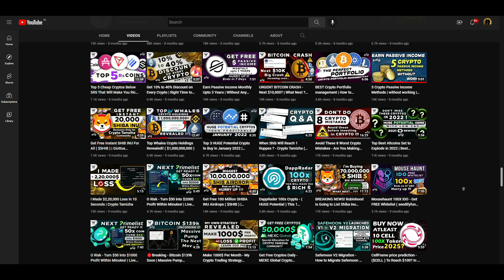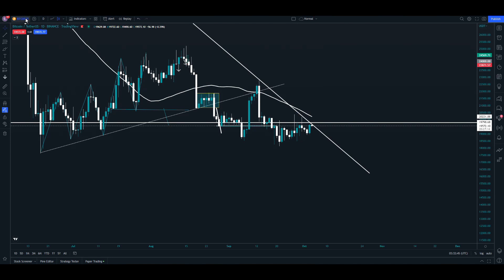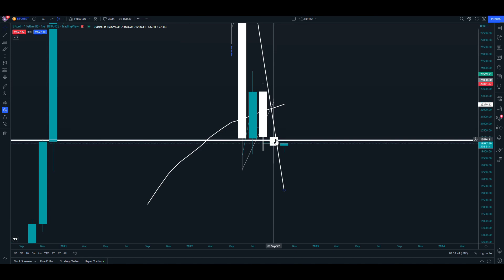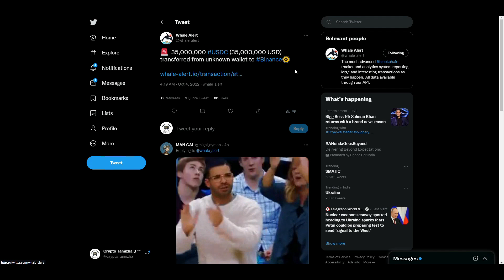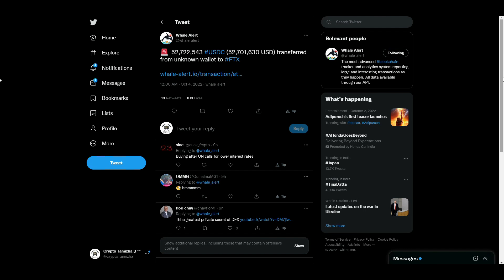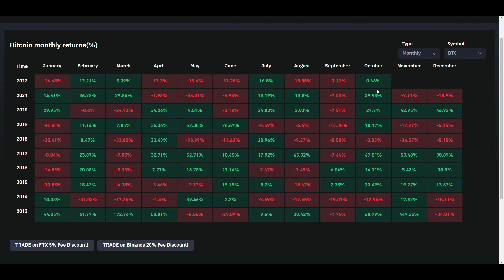🛑 Bitcoin Next Big Move Incoming | Pump or Dump ? | Bitcoin Latest Update - CryptoTamizha